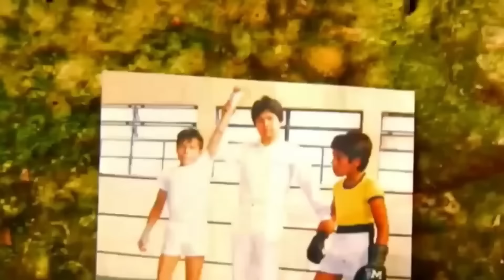El Peleador Mexicano Más Peligroso - Juan Manuel Márquez PELICULA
El Peleador Mexicano Más Peligroso - Juan Manuel Márquez HISTORIA:
Después de 22 años de carrera boxística y 65 peleas profesionales, Juan Manuel Marquez, también conocido como el Dinamita, llegó a la cima del deporte mundial. Conquistó campeonatos mundiales en 4 divisiones de peso distintas y obtuvo 9 cinturones de campeonato en total.

Hoy contaremos el legendario viaje del Dinamita desde un ser un contador que trabajó para el gobierno hasta convertirse en un icono mexicano y del boxeo en general.
Box, boxing, boxeo.

Juan Manuel Márquez Méndez nació en Iztacalco, Ciudad de México el 23 de
agosto de 1973. Su padre Rafael Márquez fue un boxeador profesional. Juan
Manuel Márquez tiene siete hermanos, uno de ellos, Rafael Jr. quien también se
dedicó al boxeo.

Cuando tenía 8 años, su padre comenzó a enseñarle las técnicas del boxeo, y
hasta los 12 años, en 1985 sostuvo su primera pelea amateur. Un año después
ganó su primer torneo, los Guantes de Oro.

El dinamita terminó cosechando un récord de 82 victorias y 4 derrotas, con 72 victorias por la vía del knock-out en el ámbito amateur.

MARQUEZ VS PACQUIAO 1:
Y justo en la pelea siguiente comenzó la luego sería una de la rivalidades más grandes en la historia de todo el boxeo.

El joven philipino Manny Pacquiao venía de derrotar a dos mexicanos por nocaut: primero a Emmanuel Lucero y después a Marco Antonio Barrera. Antes de esos 2 combates Pacquiao era poco conocido, pero esa sorprendente e inesperada victoria sobre Barrera fue el inicio de su legendaria carrera boxística.

El combate entre Marquez y Pacquiao se pactó para el 8 de mayo de 2004, en el MGM Grand de Las Vegas, Estados Unidos. Pelea donde estaban en juego los títulos mundiales de peso pluma de la AMB y de la FIB que ostentaba Juan Manuel Marquez.

El primer round resultó una sorpresa. Pacquiao tiró en tres ocasiones al mexicano, pero el réferi no la detuvo y el boxeador se paró para continuar con el intercambio de golpes.

Para el segundo ambos dieron un espectáculo, el filipino siguió atacando, mientras que Márquez comenzó a contragolpear.

En el tercer episodio, Juan Manuel controló a su rival, siempre con el jab y después con
combinaciones para neutralizarlo.

El cuarto round estuvo más tranquilo, pero para el quinto, Dinamita logró conectar un fuerte golpe en el rostro de su adversario.

En el sexto PacMan tambaleó a causa de un derechazo, pero se recargó en la cuerdas para protegerse. Márquez controló el séptimo y octavo.

Los últimos 10 segundos del noveno resultaron intensos, tanto que el público se puso de pie.

El décimo favoreció a Manny, quien se repuso e hilvanó varios combos al cuerpo del adversario.

El round 11 estuvo parejo, aunque el filipino siempre intentó ir al frente y el oriundo de la CDMX ya se notaba cansado.

El último asalto provocó que todos los presentes aplaudieran, primero por el intercambio de golpes y posteriormente por la exhibición de ambos.

Los jueces otorgaron el empate. Sin embargo, hubo polémica porque un juez marcó en el primero 10-7 para Pacman, en lugar de 10-6 por las tres caídas del mexicano. Por lo que en teoría, si el juez hubiese contado bien su tarjeta, Pacquiao habría sido el ganador.

Sin embargo, lo que verdaderamente impresionó al mundo fue la capacidad del mexicano de darle la vuelta a la pelea después de caer 3 veces en un round.

MARQUEZ VS CHRIS JOHN:
Marquez fue despojado de sus títulos de peso pluma de la AMB y de la FIB ya que se negó a pelear con Pacquiao de nuevo con una bolsa ofrecida menor que la que ganó en la primera pelea y la AMB lo desconoció y le retiró el título y la FIB hizo lo mismo por cuestión de reglas que tienen en su organismo.

En 2006, Márquez intentó recuperar el título, peleando contra el Indonesio Chris John por el título de campeón de peso pluma de la AMB . La pelea tomó lugar en Indonesia, tierra natal de John, quien parecia tener todo a favor, y sorprendentemente, Juan Manuel Márquez cayó en las tarjetas y sufrió la tercera derrota de su carrera en contra del invicto indones.

MARQUEZ VS BARRERA:
El 17 de marzo del 2007, se llevó a cabo un pleito entre dos de los mexicanos más importantes en la historia del boxeo contemporáneo mexicano. Marco Antonio Barrera, quien protagonizó una de las trilogías más grandes de la historia frente a Erik Morales, enfrentó a Márquez en el Mandalay Bay Resort de Las Vegas, Nevada exponiendo el título superpluma del CMB.